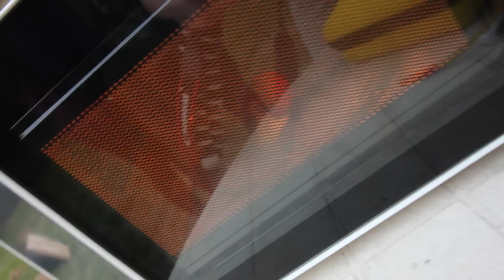MICROWAVE IT !!! FEUERZEUG IN DER MIKROWELLE💥💥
Was passiert wenn man ein Feuerzeug in die Mikrowelle gibt ? Ich wollte es herausfinden und startete den Versuch "MICROWAVE IT"!